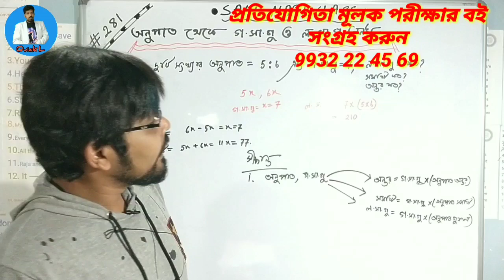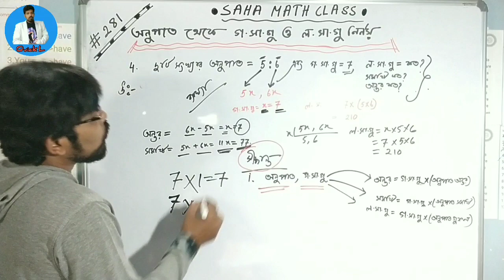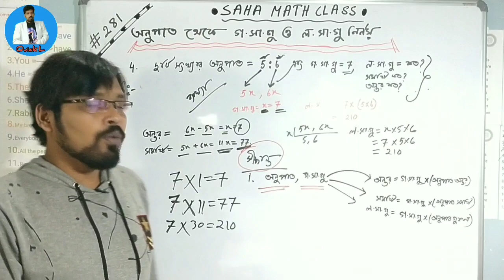Jnvst math #281 অনুপাত qljnvstmath281 navidaya নবোদয় অংক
অনুপাত জানা থাকলে কিভাবে ল সা গু এবং গ সা গু , সমষ্টি , অন্তর ও গুণফল নির্ণয় করতে হয় সেটা শিখে নাও ।

বই : নিশ্চিত নবোদয়
সংগ্রহ করুন নিচের লিঙ্ক থেকে :